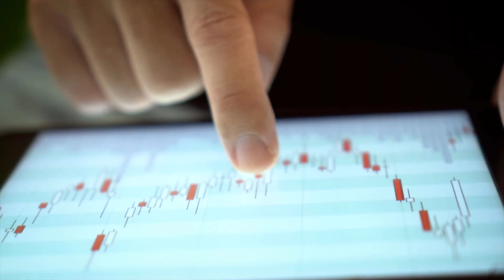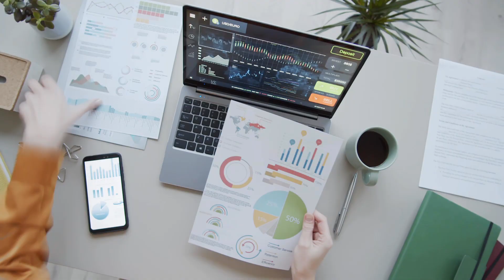Why study data science at QUT?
Across the world, we are collecting unprecedented amounts of data. We need skilled data scientists to interpret the data; communicate meaningful insights; use the data ethically; and understand its limitations.

Study a Bachelor of Data Science at QUT to become an agile problem-solver, capable of tackling real-world problems by applying statistical, computational, and modelling techniques.